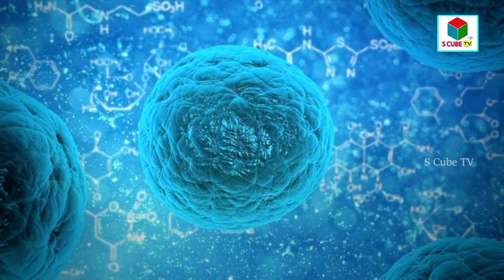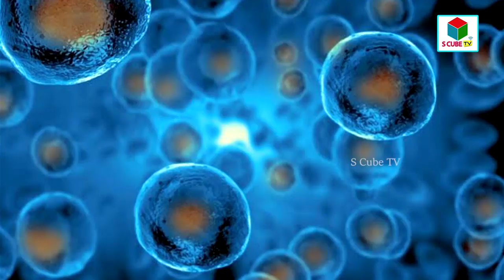Cancer is Preventable || Eat Right || Dr NK Sharma, Naturopath || S Cube National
Cancer is Preventable || Eat Right || Dr NK Sharma, Naturopath || S Cube National || Journalist Purnima Sharma